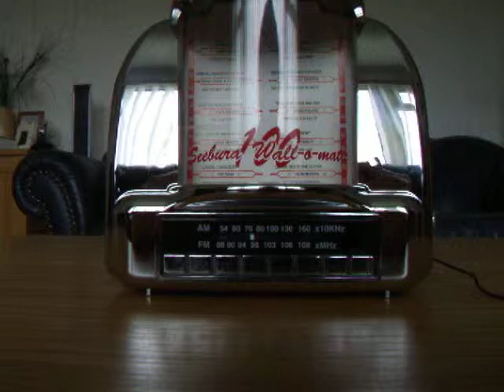Rare silver Coke Seebura wall-o-matic juke box radio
For sale at sky-parlor   - find us on eBay